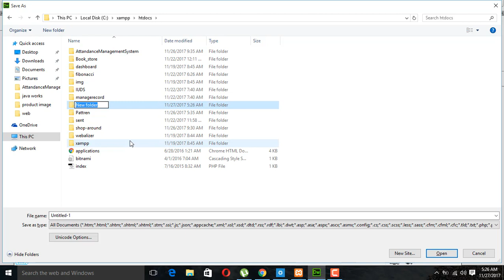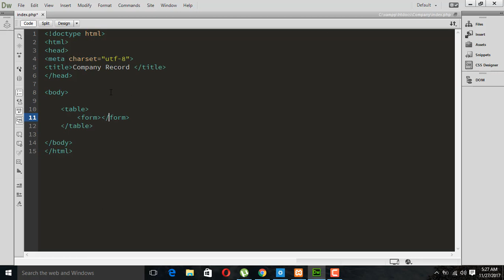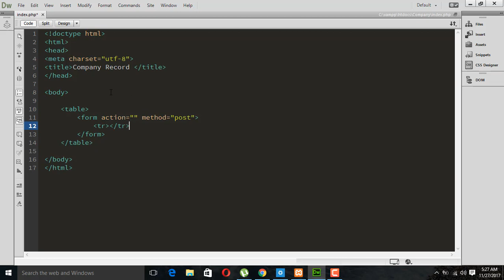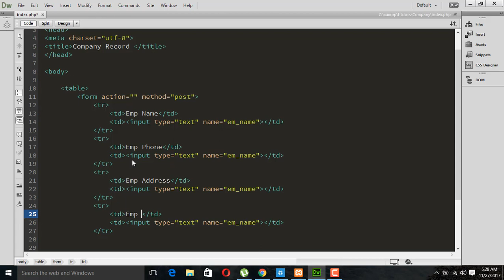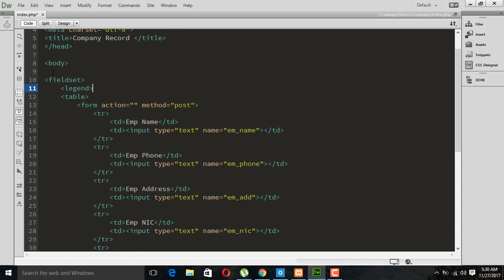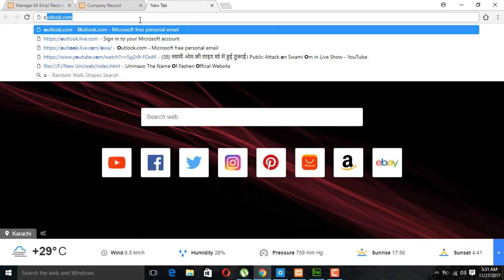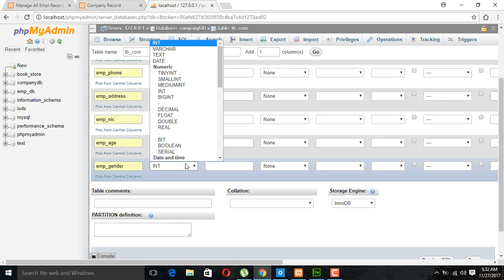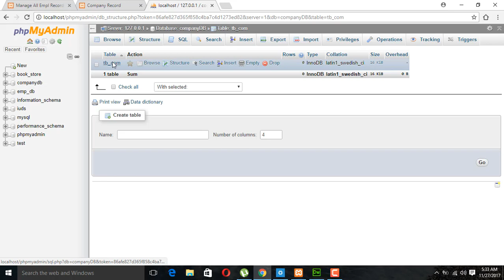Insert Update Delete Work On PHP Part 2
This is My Facebook Page Like
Any Question Must Say